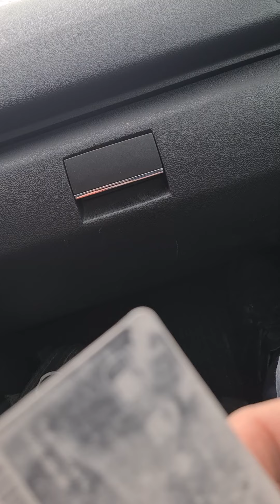28. Mai 2021